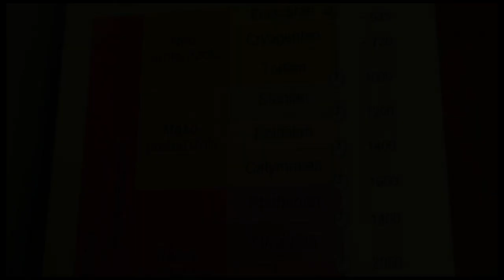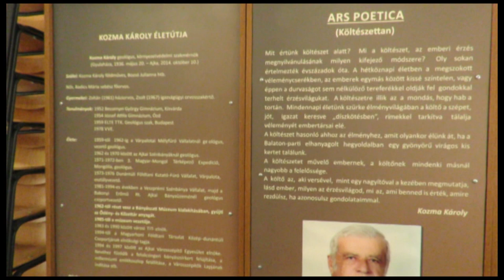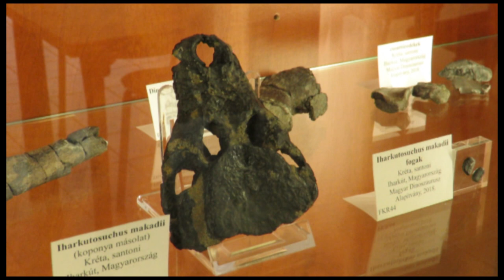Az öreg bánya titkai - A Bányászati Múzeum Őslény- Ásványtára 2. rész